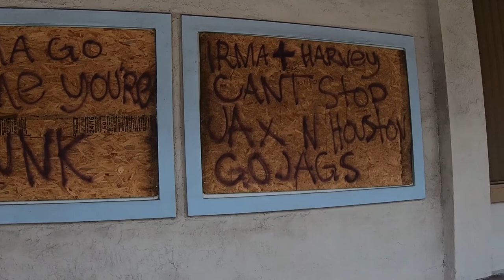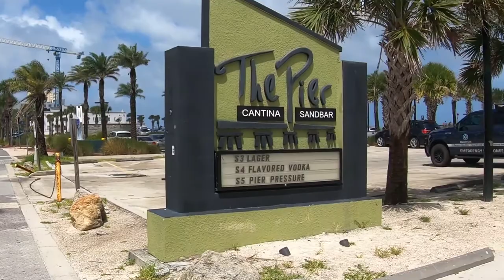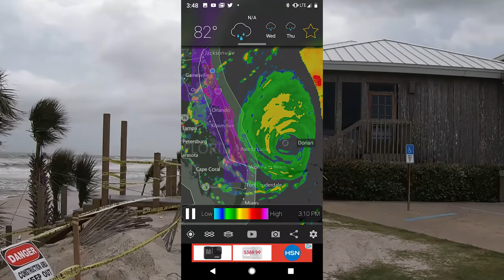Autism Hurricane Dorian #2 Beach Rescue Jumped off Pier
We were very blessed with Hurricane Dorian.  Our daughter Melia with non verbal autism (ASD) handled everything like a rock star!  We were able to have the day off from work and enjoy amazing family time together!  Our prayers are with the people in the Bahamas.  In this video we explore a day before the hurricane barrels into the Florida coast. You can see the water starting to rise and the wind picking up. We see typically popular tourist destinations appear to be ghost towns. We even got to see a dramatic beach rescue of a woman who jumped off the Jacksonville Beach Pier into the extremely rough hurricane surf below. While exploring we ran into several local news companies, the Weather Channel and Reuters!

News Story on girl rescued from hurricane force waves

ABOUT MELIA:   Melia is 9 years old and is non verbal.  She is diagnosed with severe autism and sensory processing disorder.  She also has celiac disease which means she is gluten free.  She is a wandering risk and is highly drawn to water.  She currently receives ABA, Physical, Occupational and Speech therapies.  She is a very happy girl despite not being able to speak.  The only time she gets really upset is over food or when she is tired.